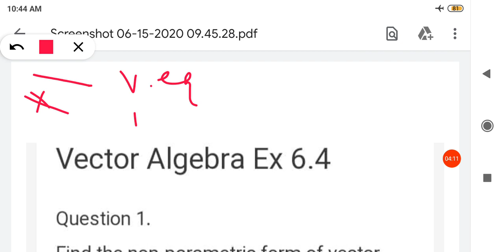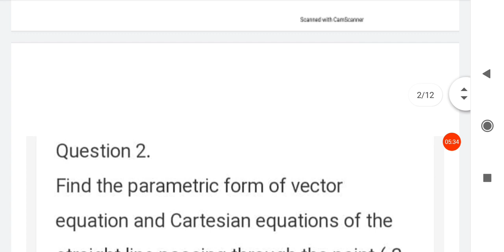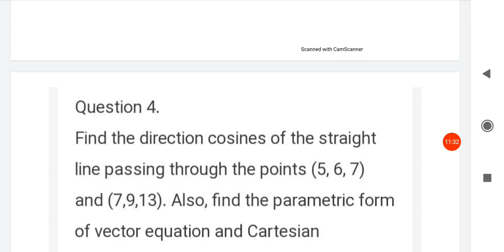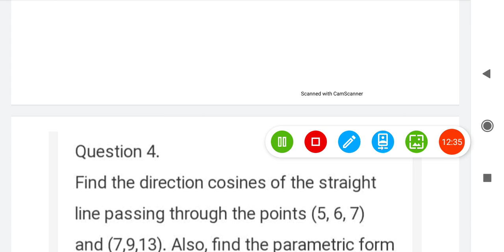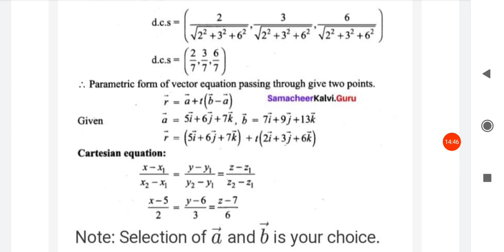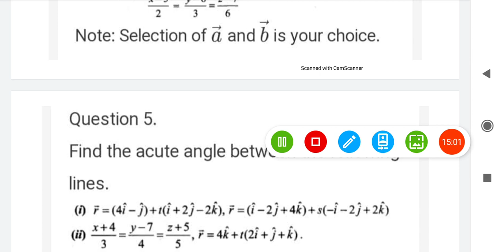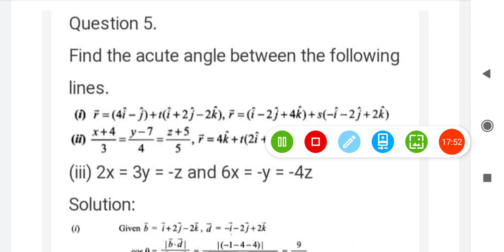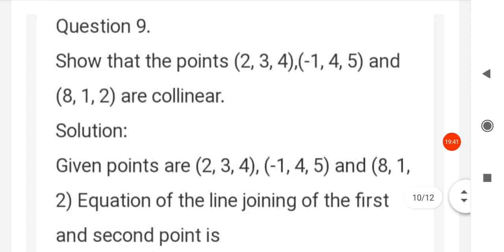Mathematics-12 ex 6.4